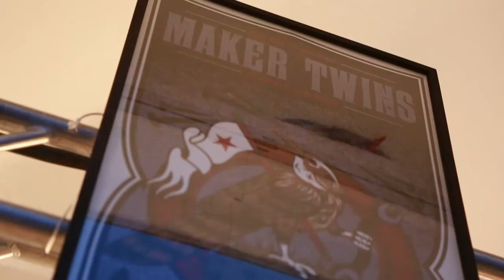Union Digital - A Different Kind of Ad Agency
Meet Mike and Pat Murray, two Phoenix-based brothers in the business of creating bigger-than-life experiences. Their niche is the conception, design, production and installation of large-scale fabrication and electronic projects to help their customers create awareness for their products, brands or events.